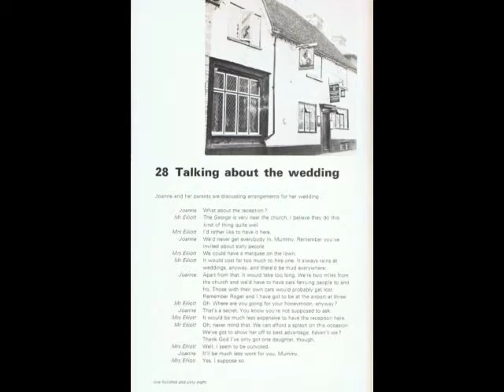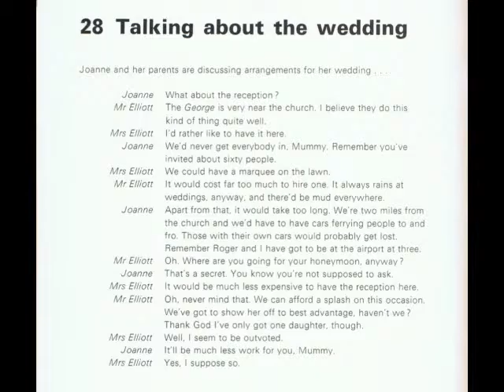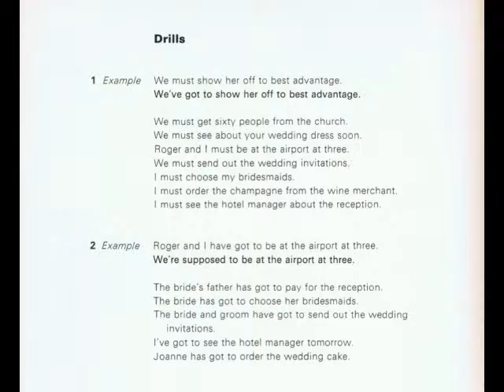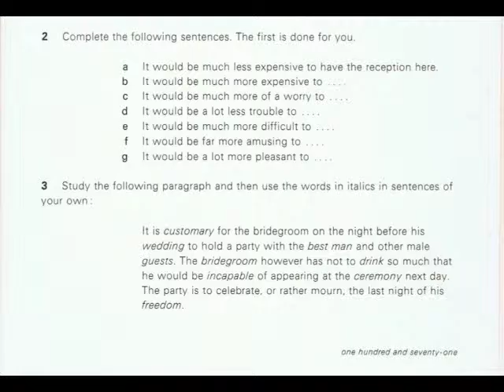Advanced English - My English Adventure (28) - Talking about the wedding - Unit 28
A Genuine Advanced English Course introducing different aspects of life in England.